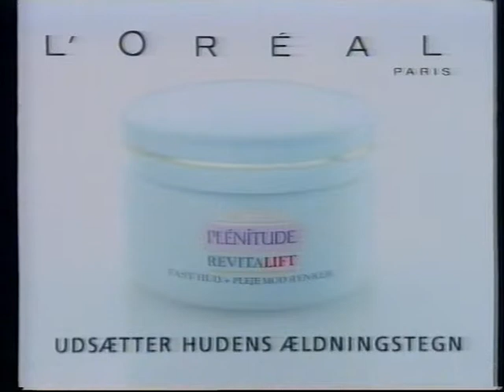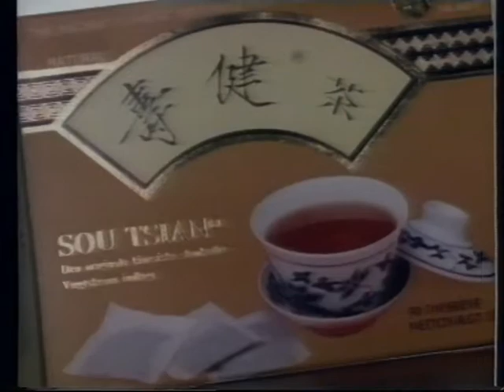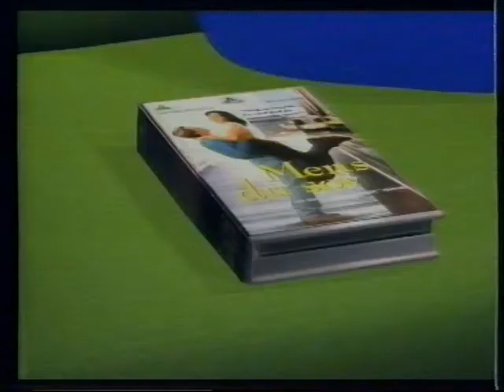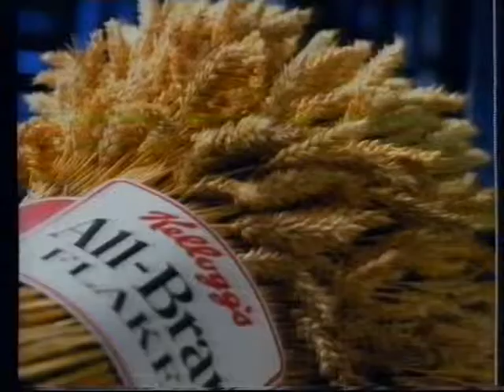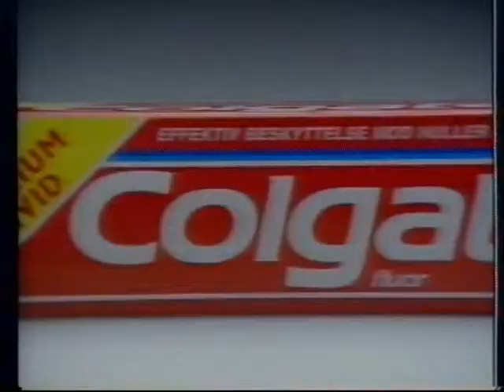TV3 reklamer fra 1996#2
Denne reklameblok indeholder:
* Reklame for plentitude rynke chreme
*  Reklame for Electrolux vaskemaskine
* Reklame for Sou Tsian (en kinesisk slanke te)
* Reklame for Lotto, med sjove kyllinger
* Reklame for Natusan shower gel, pH 5,5
* Trailer for filmen "Mens du Sov", der udkom i 1995, men som højst kunne have kommet på VHS engang i 1996.
* Reklame for Kelloggs all bran flakes, med Claus Bondam.
* Reklame for byg garanti ordningen, med arkiv fotos og ham bøffen fra olsen banden
* Reklame for pingvin blanding
* Reklame for shampooen head and shoulders
* Reklame for 3-stjernet spejepølse
* Reklame for Colgate karies kontrol, med ham der den seje dreng
* Trailer for TV3's morten Korch kavalkade med: Kampen om Næsbygaard